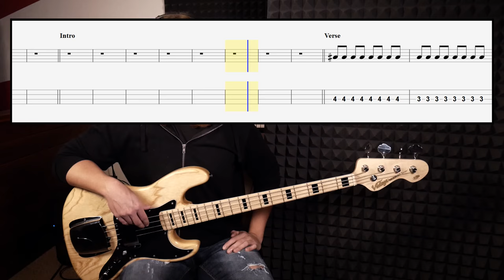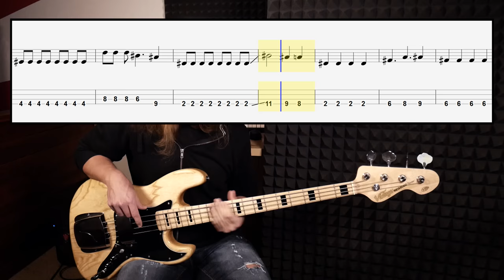The Killers - Mr. Brightside (bass cover with tabs in video)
Words and Music by Brandon Flowers; Dave Keuning; Mark Stoermer; Ronnie Vannucci Jr.